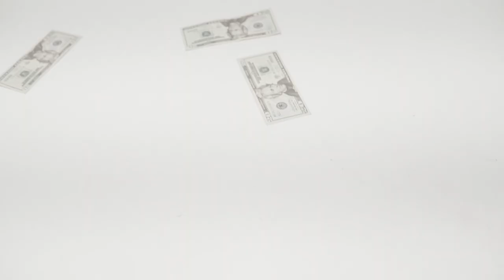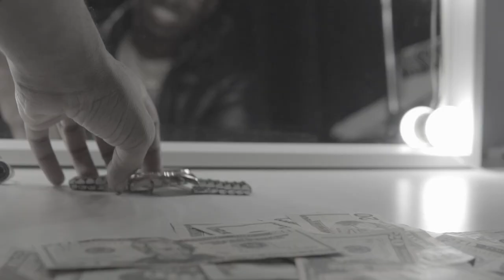Kunle - Ash Ketchum (Official Music Video)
Lyrics:

Yea yeah yeah
Yeah i'm just here with my n right now bro you know that
Different venues, different s***
You know we dressing we flexing
Got a bad b to the right of me and she and she flexing
Yeah, who you addressing
Uh, let's go

Moncler sweaters (Okay)
Forgot about the weather (Forget about the what)
Iced out drip (Let's go)
We don't use umbrellas (We don't use a what)
Rolling what I'm riding (Flex)
Look at what I'm whipping (Flex)
Tesla n we don't pay for gas is that a gas car you whipping (Vroom)
Moncler sweaters (Okay)
Tesla n we don't pay for gas is that a gas car you whipping

Is that a gas car you whipping
Had to look twice thought I'm Tripping
Hold up your s an I8
Thought I heard broke just a minute
I'm in my bag N listen
All of my ex's they be missing
They all want get back with me
They writing caps in the message Ooo
Ima pull up on you with this shawty
Don't know her name, but she Naughty
Talking crazy we the life of the party
Gang gang rocking chiefy and Bobby
Who that N , I'm the nigga you want
VIP, never stood With the runts
Louis V, never f*** with Laurent
Like, watch me get up in the zone, ash Ketchum
Nerdy N till I turn to a phantom
Ain't the type to start a fuss N , bless em
Stray away cause them N Pubescent
N hating on the name
They just jealous of the fame
I am on another level
Never look at me the same
N got lit bumping baddie on Baddie
Yes she your b but I still for the Addy
N be hating, but they be a fan
But when they alone they be doing my dance
Nike or Yeez I ain't rocking no vans
Late in the stu, but I ain't popping no Xans
I'm on a mission to fill up the stands
Cause Kunle that n , you know Who I am
Yuh Yuh Aye
Y'all ain't really know what we was doing out here bro
Y'all thought we was playing games
Nah we ain't playing no games
We taking over for sure, Lets Go

Moncler sweaters (Okay)
Moncler sweaters (Okay)
Look at what I'm whipping